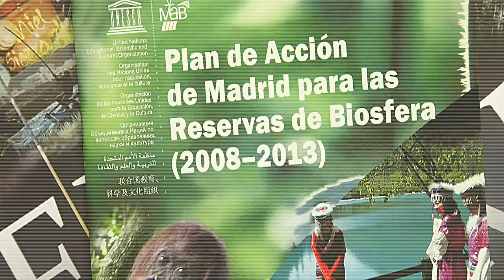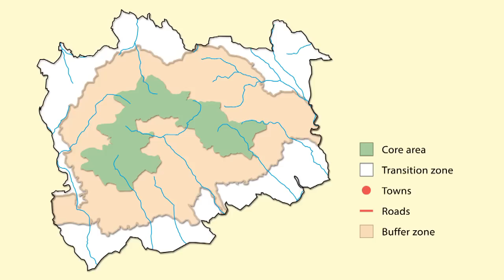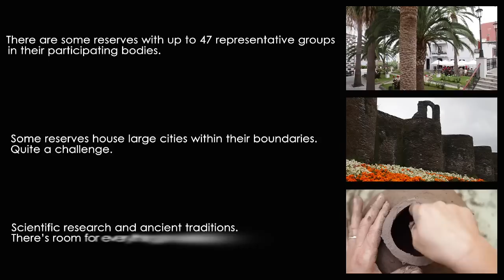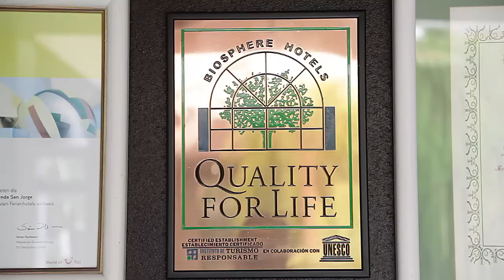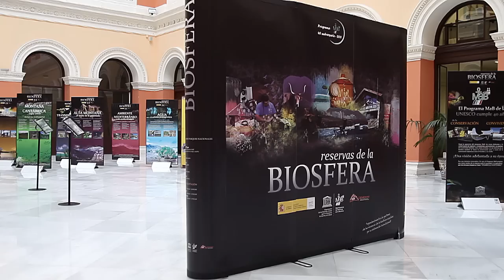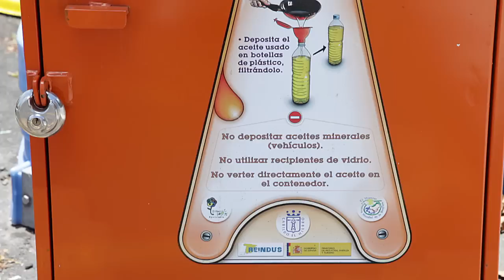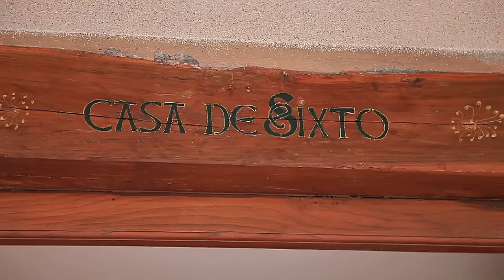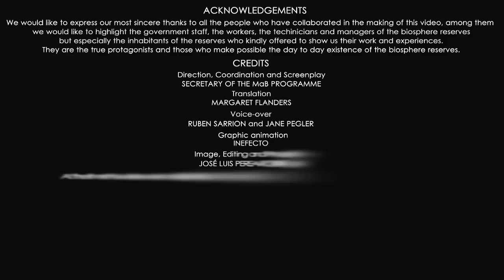UNESCO Man and Biosphere Programme (MAB programme) in Spain, 2015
This film presents the UNESCO Man and Biosphere programme (MAB programme) in Spain as a programme for promoting pioneering ideas, global projects and challenges for humanity. It expresses also the contribution of the Spanish Biosphere Reserve to the World Network Biosphere Reserve.

The video was produced by the Autonomous Authority for National Parks (OAPN) Ministry of Agriculture, Food and Environment of Spain and UNESCO MAB programme for UNESCO´s diffusion.